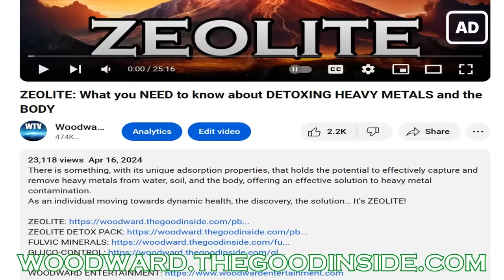BOOK OF INVASIONS: THE FOMORIAN GIANTS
Today we are going to explore the giant beings known as the Fomorians. These are supernatural giants from Irish mythology that are depicted as malevolent and monstrous beings creating chaos and destruction.